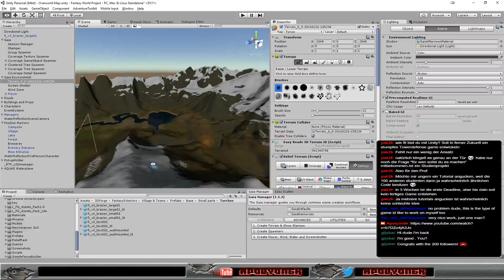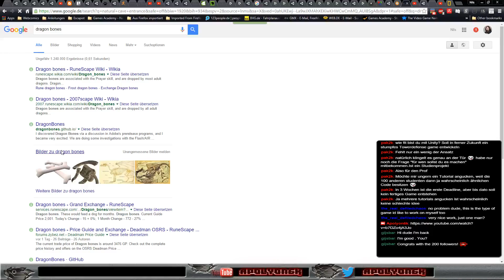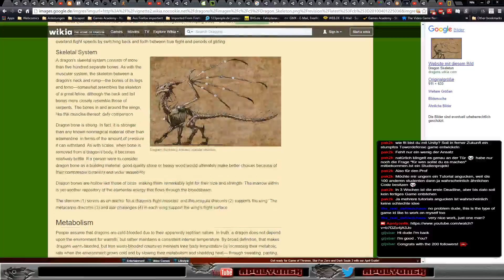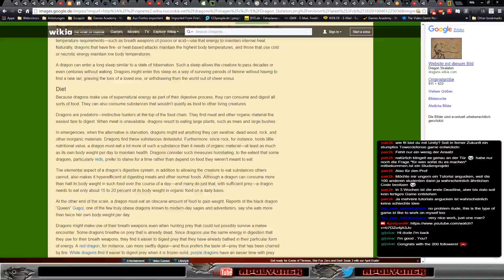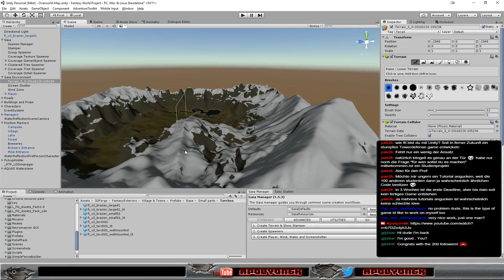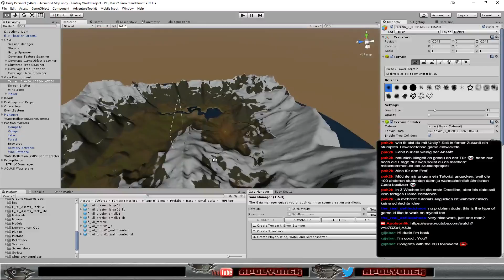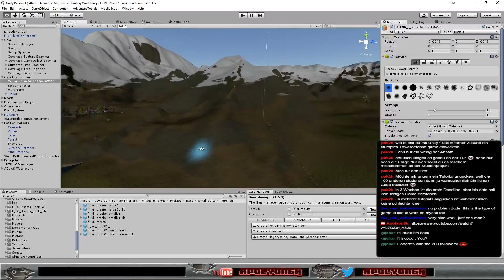Fantasy Project - Terrain and Points of Interest gamedev leveldesign unity3d (Part 12)